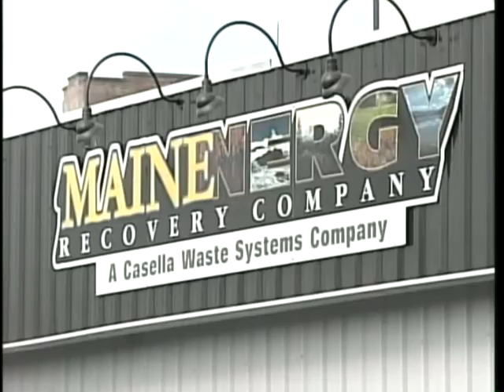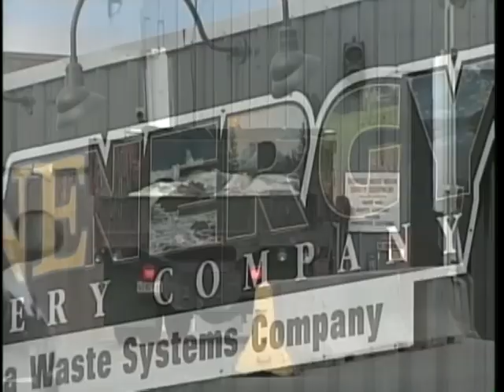Deal in the works for Biddeford to purchase MERC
A deal is in the works between the city of Biddeford and Casella Waste Systems for the city to purchase the waste to energy plant known as MERC. News 8's Jim Keithely reports